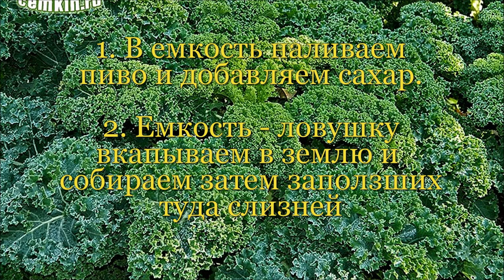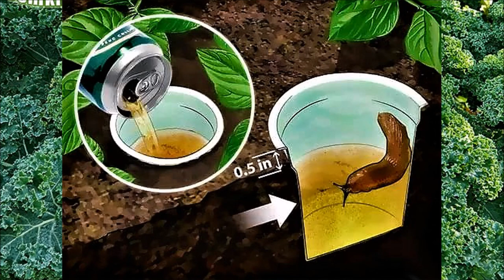Мой прекрасный сад. Это растение украсит любой цветник, любую дачу.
Все о декоративной капусте. Сорта, посадка, уход.
Музыка Mike D.- Betinkowe Sny 20 - Smutna Opowieść